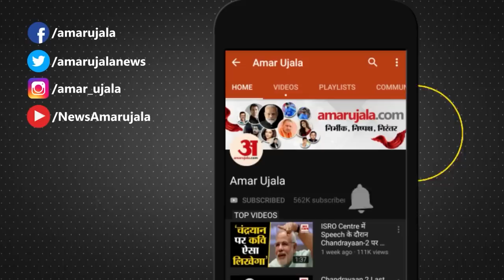राहुल गांधी की Bharat Jodo Yatra पर बोले शरद पवार, 'कांग्रेस को ऐसी यात्रा की बहुत ज्यादा जरूरत थी'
Sharad Pawar on Bharat Jodo Yatra: राष्ट्रवादी कांग्रेस पार्टी  प्रमुख शरद पवार ने कहा है कि राहुल गांधी  के नेतृत्व में निकाली जा रही ‘‘भारत जोड़ो यात्रा’’ की उपयोगिता से इंकार नहीं किया जा सकता.

Nationalist Congress Party chief Sharad Pawar has said that the usefulness of the "Bharat Jodo Yatra" being taken out under the leadership of Rahul Gandhi cannot be denied.